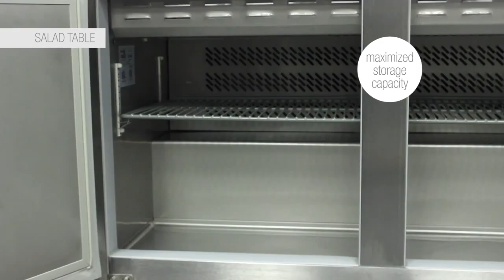Fagor Salad Table